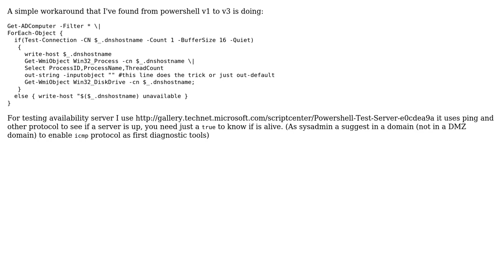Power shell Multiple WMI commands within if statement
With thanks & praise to God, and with thanks to the many people who have made this project possible! You are responsible for your own actions.